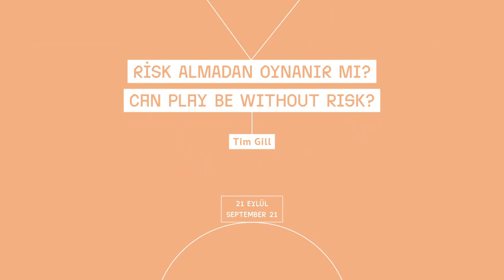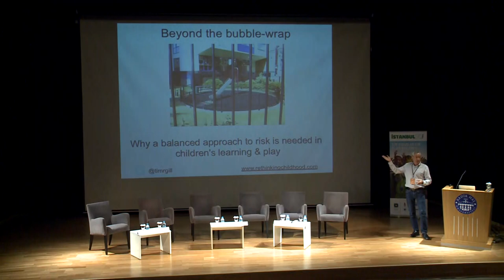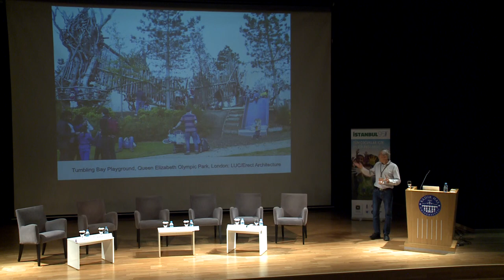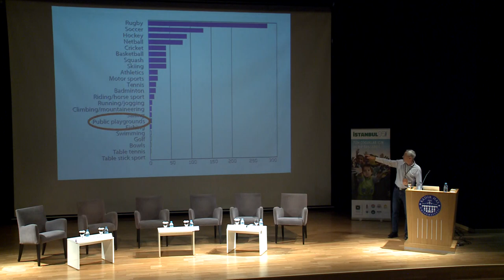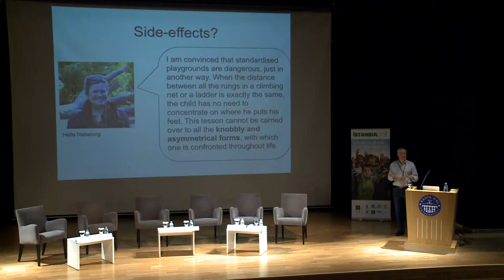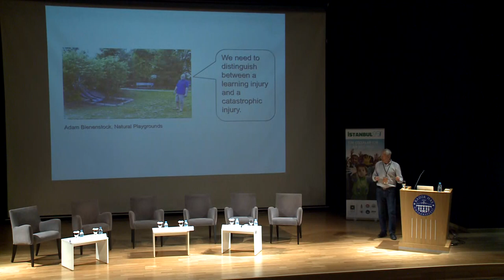Urban Playspaces Conference: Tim Gill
Case study presentation

Introduction to the 'Can play be without risk?' panel.